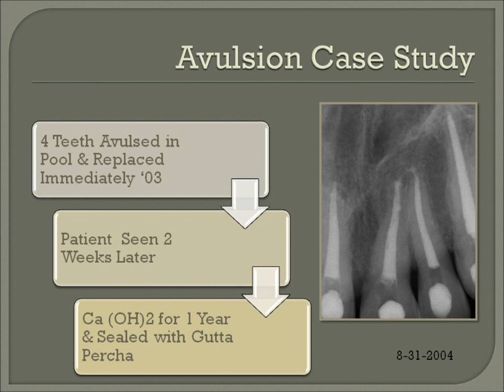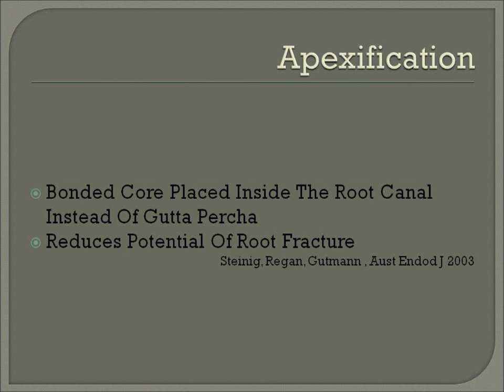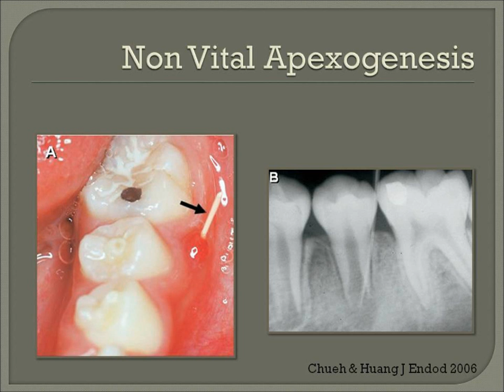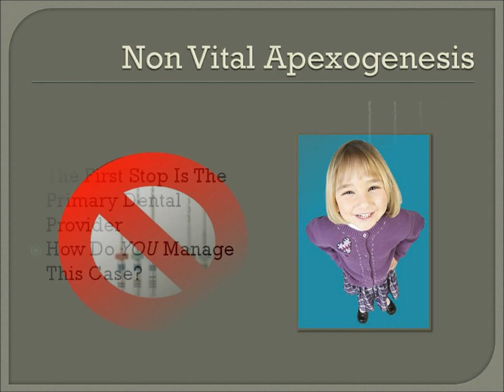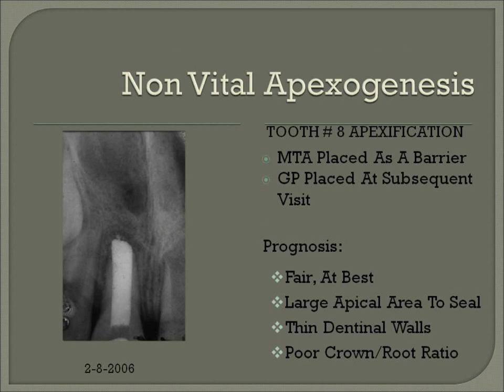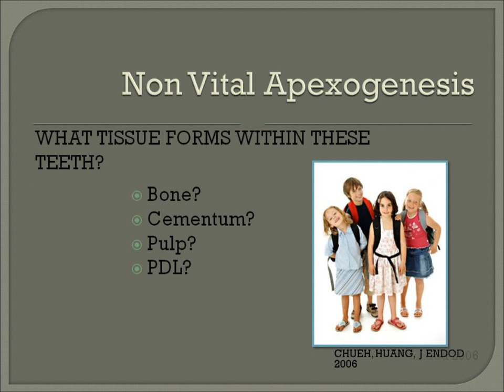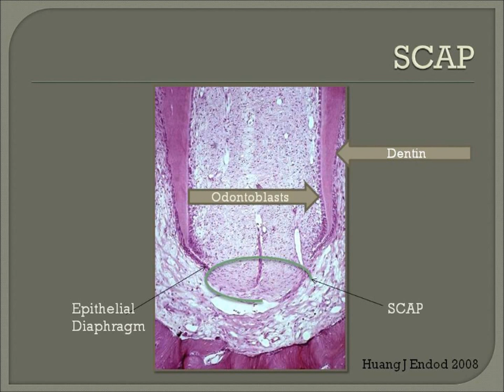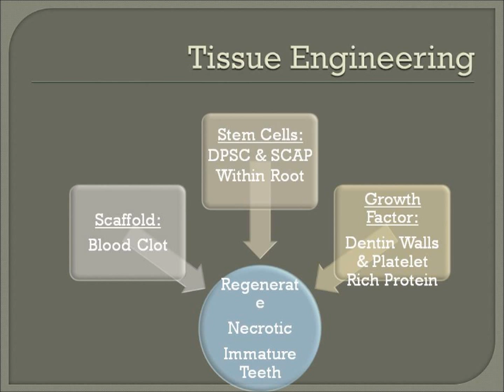Avulsion, Apexification, Apexogenesis